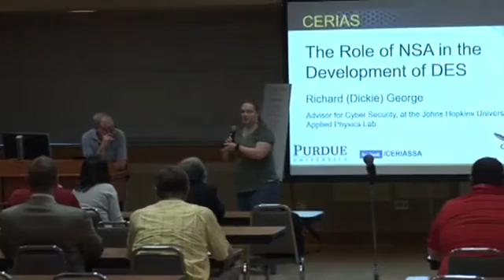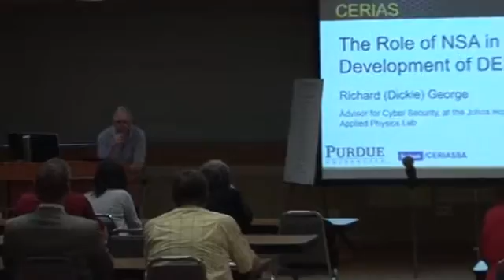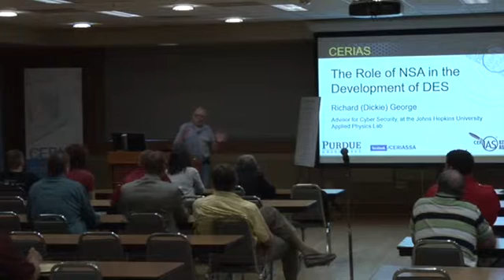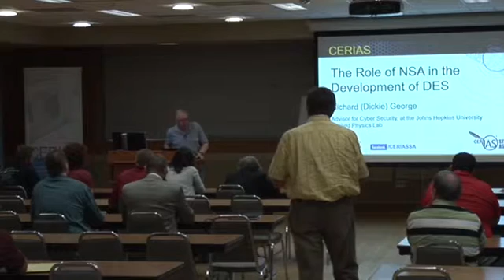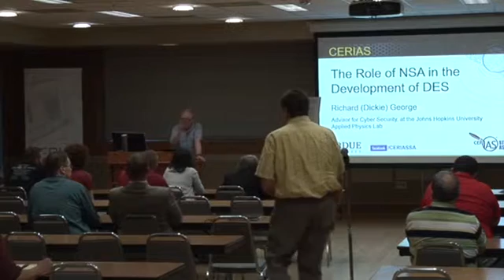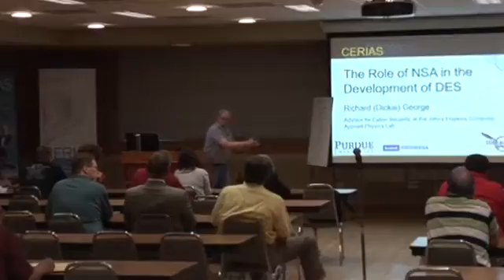CERIAS - The Role of the NSA in the Development of DES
Invited Talk, Richard (Dickie) George - Sr. Advisor for Cyber Security, the Johns Hopkins University Applied Physics Lab.